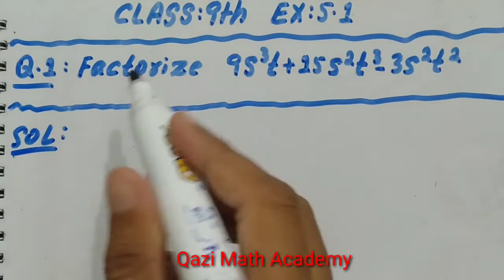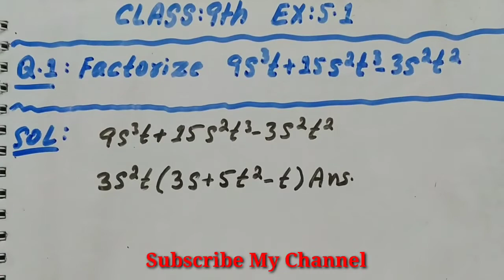Factorize 9s³t+15s²t³-3s²t²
In this video we will factorize the following expression:
9s³t+15s²t³-3s²t²